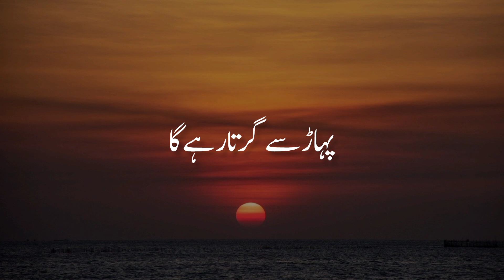Hazoor Aqdas ﷺ ka Pak Irshad | Short Status | Emotional Bayan | Islamic Video | Hafiz Writes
Hazoor pak saw ka ferman mubarak
Short islamic stories
Muslim short stories
Islamic quotes
New trending video
Muslim guidance Bayan
Nabi ﷺ ki hadith
Editing alight motion
Ya Allah kram kejye
Islamic bayan in urdu
Hafiz Writes Official